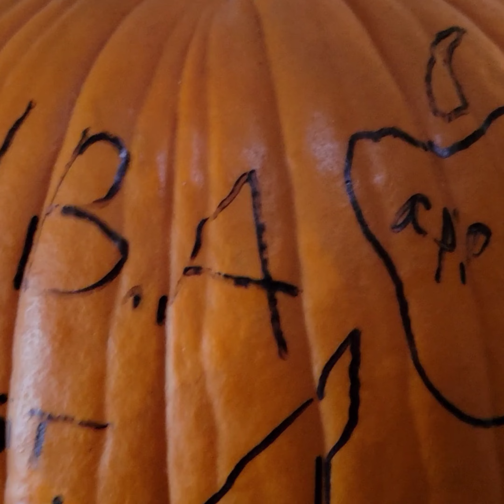killing my pumpkin 🎃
music was Lamb of God